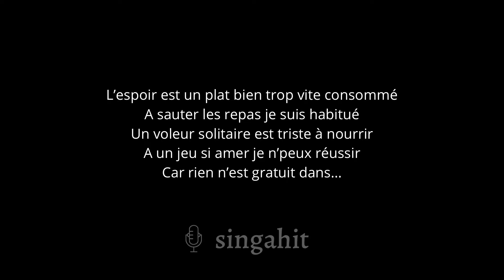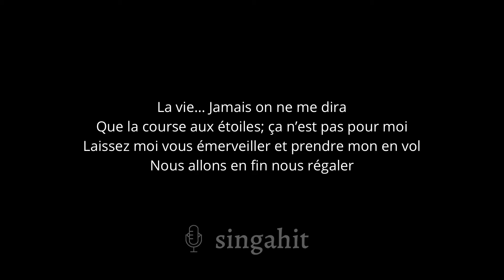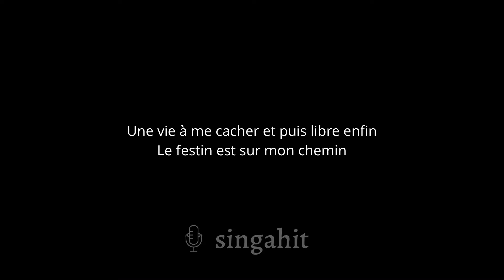Le Festin - Camille (Karaoke Acoustic Piano) [from Ratatouille Movie Soundtrack]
In the same key as the original: E ♭

* Lyrics *

Les rêves des amoureux sont comm’(e) le bon vin
Ils donn(ent) de la joie ou bien du chagrin
Affaibli par la faim je suis malheureux
Volant en chemin tout ce que je peux
Car rien n’est gratuit dans la vie

L’espoir est un plat bien trop vite consommé
A sauter les repas je suis habitué
Un voleur solitaire est triste à nourrir
A un jeu si amer je n’peux réussir
Car rien n’est gratuit dans…

La vie… Jamais on ne me dira
Que la course aux étoiles; ça n’est pas pour moi
Laissez moi vous émerveiller et prendre mon en vol
Nous allons en fin nous régaler

La fêt(e) va enfin commencer
Sortez les bouteilles; finis les ennuis
Je dresse la table, de ma nouvell(e) vie
Je suis heureux à l’idée de ce nouveau destin
Une vie à me cacher et puis libre enfin
Le festin est sur mon chemin